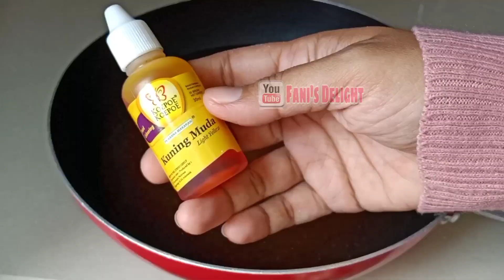BARU BUKA LANGSUNG LARIS !! MODAL TIPIS MINUMAN VIRAL ES KANTONG MOJITO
Bahan:
1 saset nutrijell mangga (15gr)
sirup melon secukupnya (merk apa aja)
minuman sprite lemon secukupnya
biji selasih secukupnya
1 buah lemon (potong tipis)
es batu secukupnya
daun mint (optional)

ukuran kantong: 12x19

yuk gabung di grup facebook kita 👇👇
"Berbagi Resep Kuliner Aceh dan Nusantara"